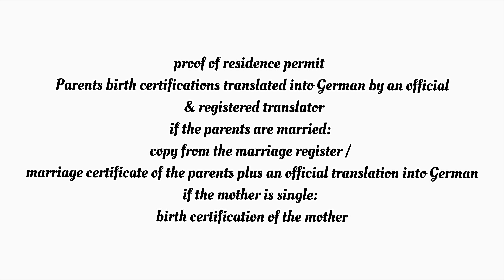What’s in my HOSPITAL BAG | Getting ready for hospital | New born & mom essentials